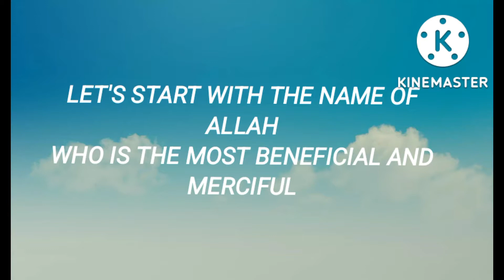BESAN KA PARATHA / ROTI WITH SPECIAL LAAL CHUTNEY AASAN RECIPE IN URDU-ENGLISH-HINDI BY CTFB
BESAN KA PARATHA/ROTI WITH SPECIAL LAAL CHUTNEY AASAN RECIPE.

Always buy good quality ingredients for excellent results. Keeping Hygiene in your kitchen and home will bring barakah and good health.
Don't ever forget to share your food with your domestic staff they need our love, support and care ❤️

Please donot forget to share your experience either good 👍 or bad 👎 .
Things done with love ❤️ and care ❤️ always turns out well.

FOOD MADE AT HOME IS ALWAYS THE BEST.

Check my other Recipes too.